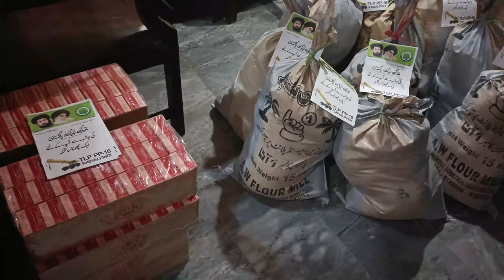TLP Ration Distribution PP-16 Rawalpindi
TLP Ration Distribution program where we provide basic necessities to underprivileged communities. We aim to help those who are most in need, and we are grateful to be able to make a difference in their lives.
This program distributes ration bags, including essential items such as rice, flour, oil, sugar, and other vital commodities.